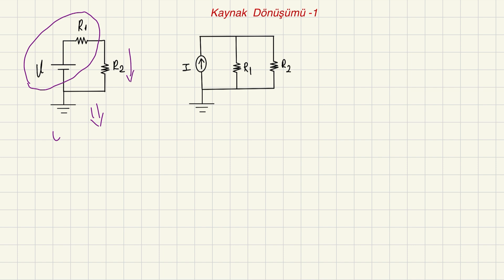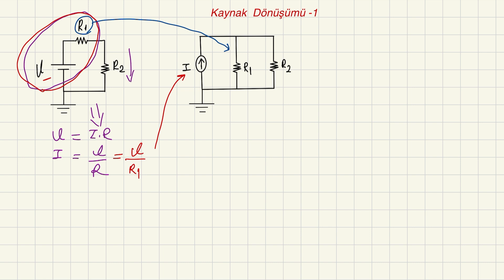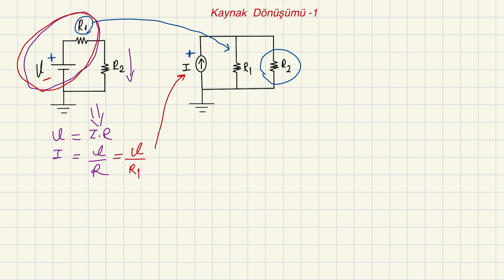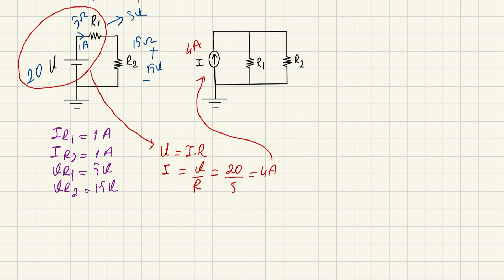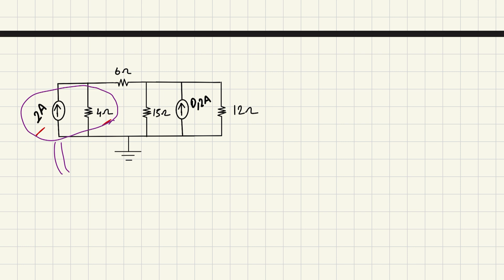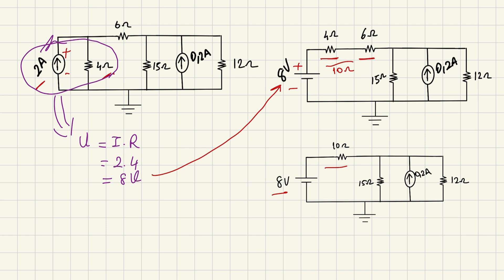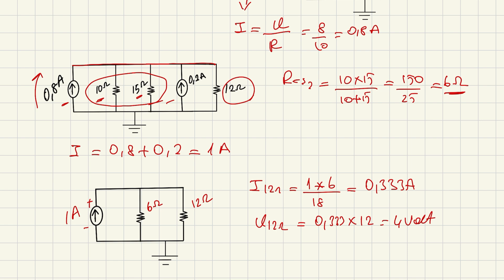Kaynak Dönüşümü - Kaynak Dönüşümü Soru Çözümü - Kaynak Dönüşümleri - Kaynak Dönüşüm Yöntemi -